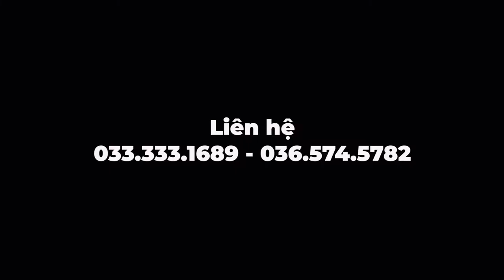Kubota Lê Quân - Thêm một em gái đẹp | Máy gặt Kubota DC70 plus 2018 TháiLan về Khánh Hoà cho khách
0:00 Máy Nông Nghiệp LÊ QUÂN
1:00 Kubota LÊ QUÂN
2:00 Máy cày LÊ QUÂN

🔰 STK: 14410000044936 Ngân hàng BIDV